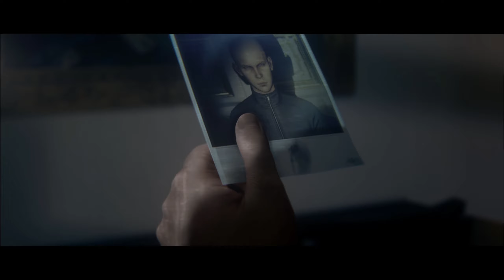Hitman 3 But Its Hitman 2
agent 47 gets jiggy with it